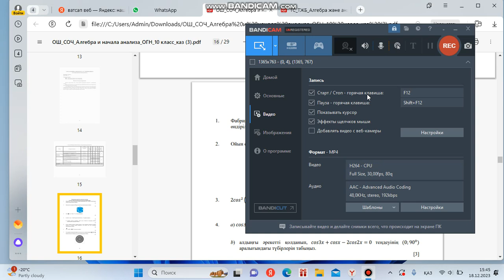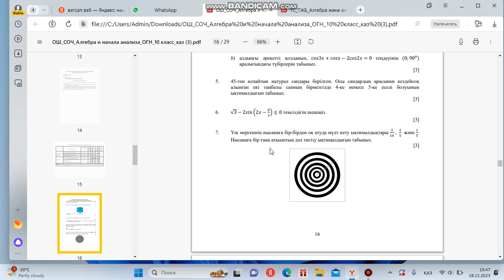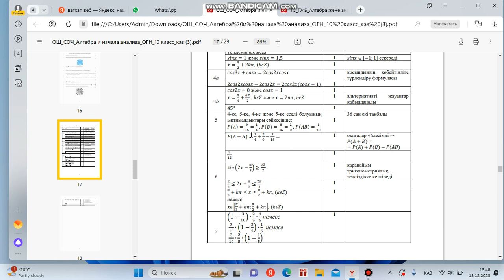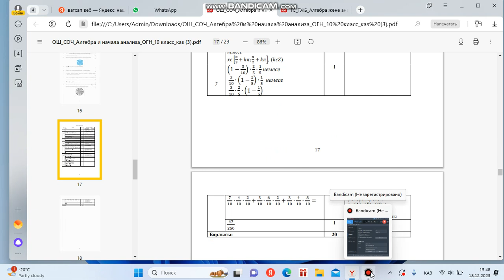Алгебра.ТЖБ 2- ТОҚСАН 10- СЫНЫП ҚГБ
Алгебра тжб екінші тоқсан есептерінің ең оңай әдістері